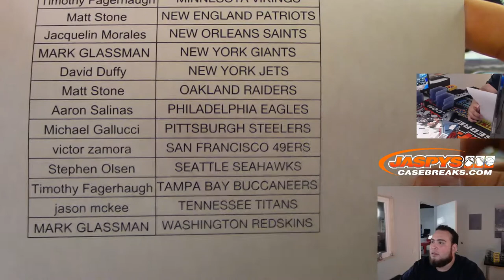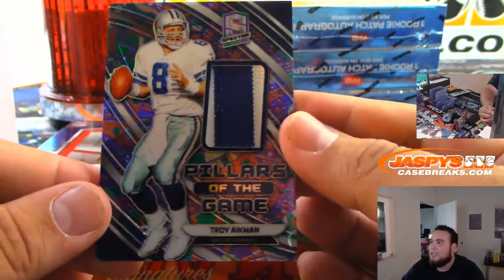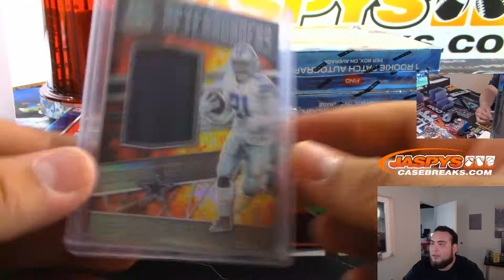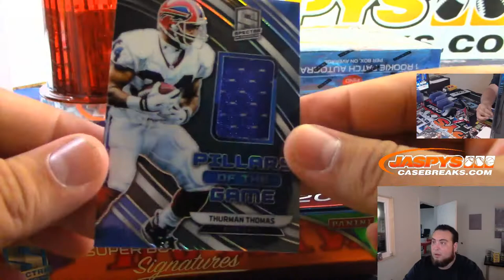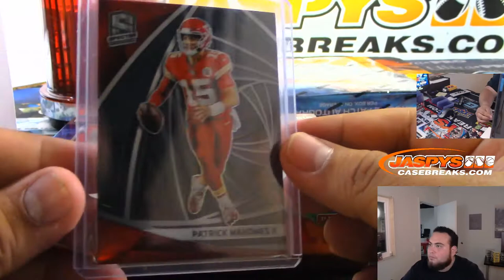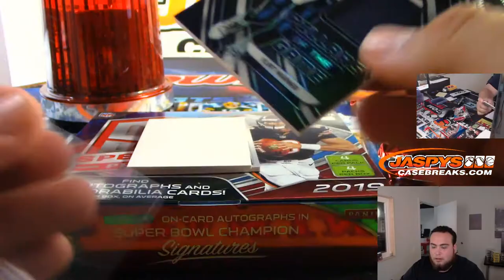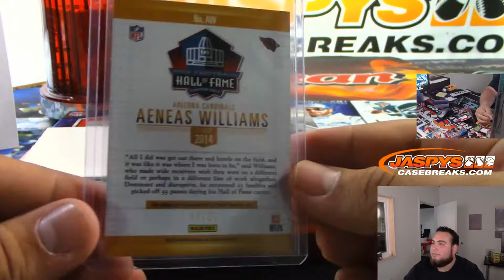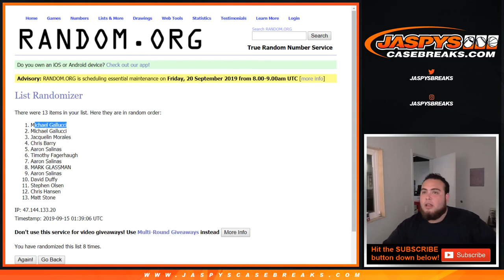9/14 - 9/14 - 2019 PANINI SPECTRA FOOTBALL 4-BOX 1/2 CASE BREAK #12 *PICK YOUR TEAMS*